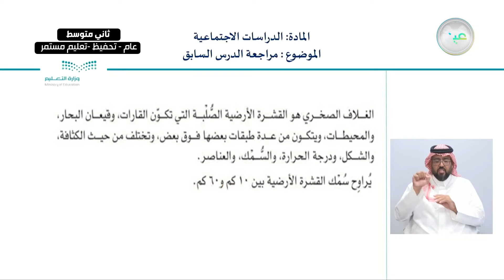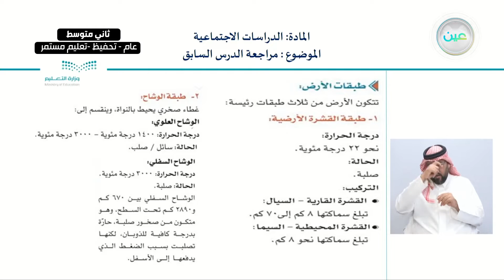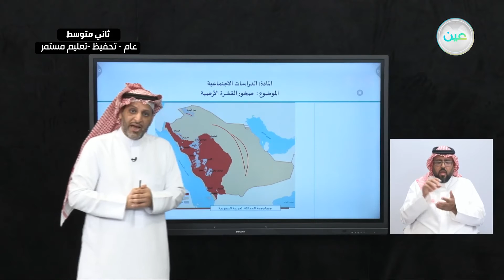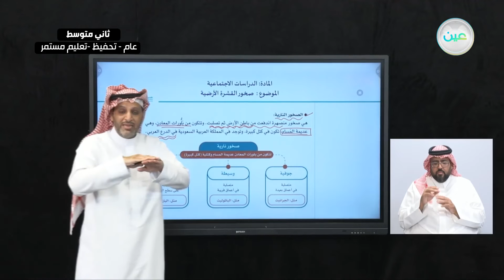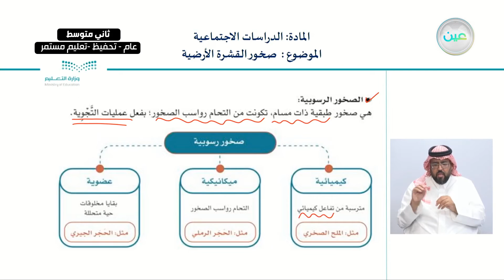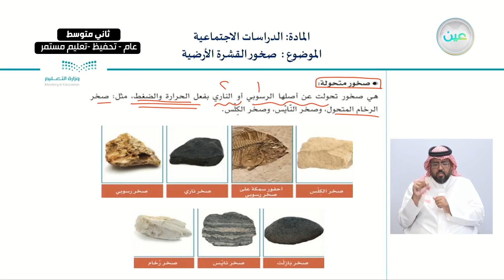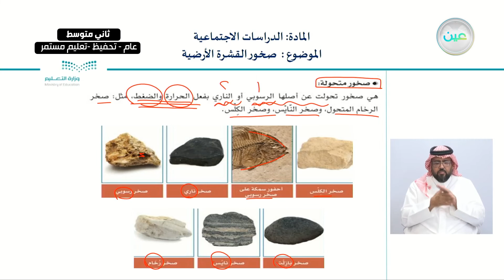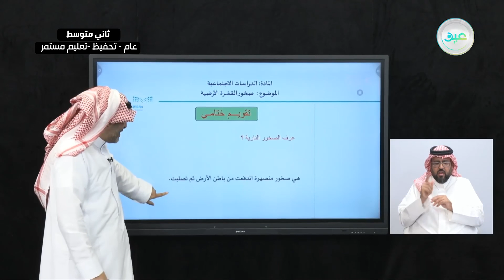صخور القشرة الأرضية - الدراسات الاجتماعية - ثاني متوسط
الحصة السابعة - الأربعاء - الأسبوع الثالث - ثاني متوسط